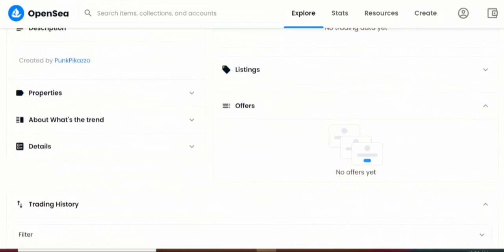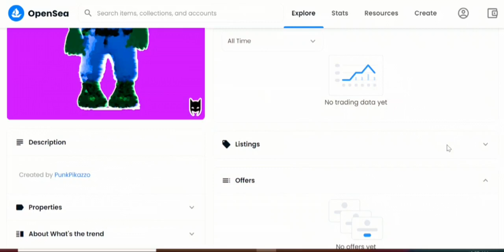NFT Non-Fungible Tokens Digital Art Crypto and Cryptocurrencies